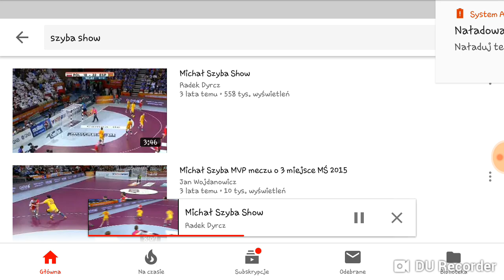Wzruszające chwile Polskiej piłki ręcznej